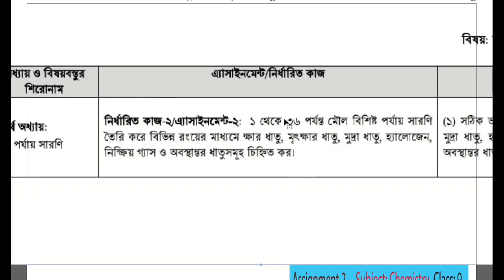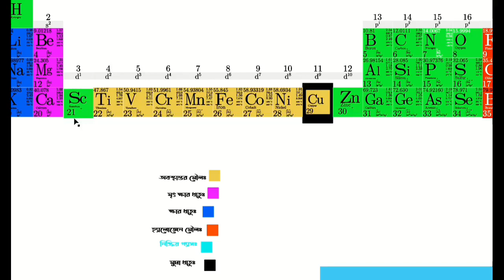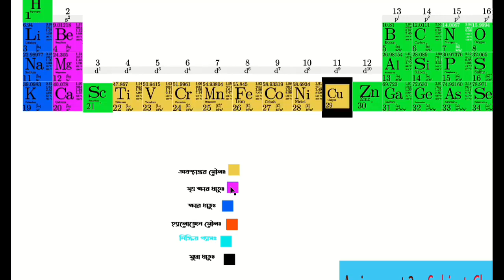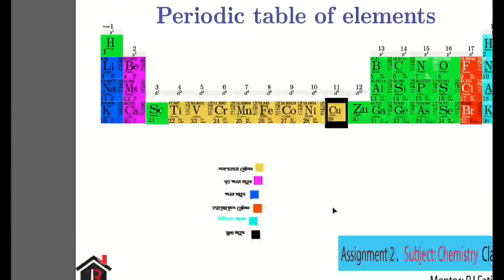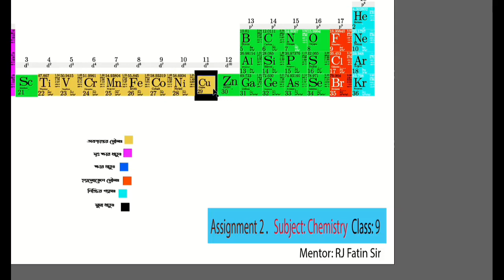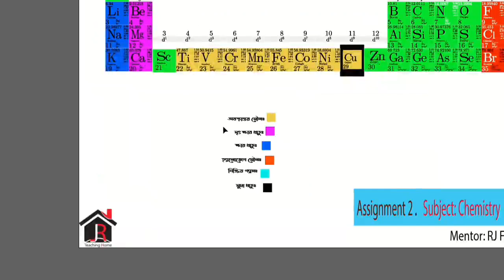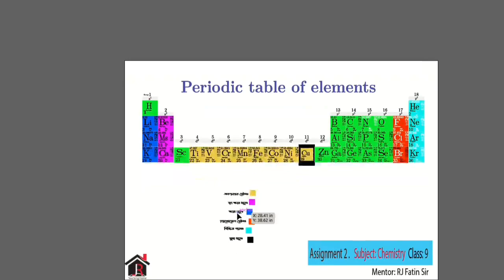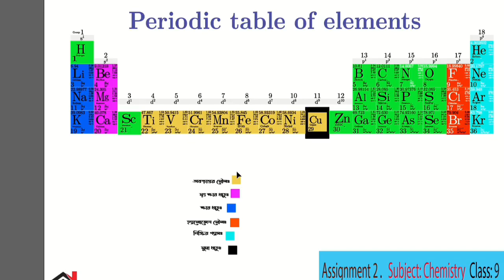Chemistry Assignment //রসায়ন এস‍্যাইনমেন্ট।।-2020- RJ Fatin Sir